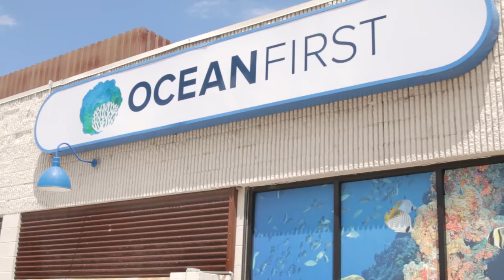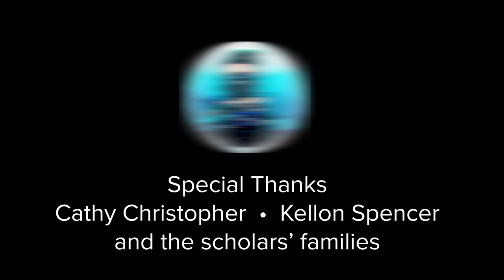Mehgan Heaney-Grier Hosts A Rising Tide Episode 3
Episode 3 of A Rising Tide
Meet Mehgan Heaney-Grier

The students have begun and today they meet their show host, Mehgan Heaney-Grier, and they get their scuba gear.

Phil David

Scuba gear:
Production gear:
1st Camera
2nd Camera

3 students were awarded a full scholarship to get their open water scuba certification, a full set of dive gear including wetsuit, fins, mask and snorkel, and a BCD, and a marine science education.  Plus, they will be flown to the Florida Keys in June to finalize their training.

Matt Abraxas, New Focus Films
844-FILM-PRO
2770 Arapahoe Rd.
Ste. 132-1071